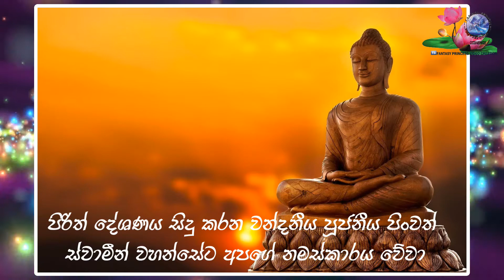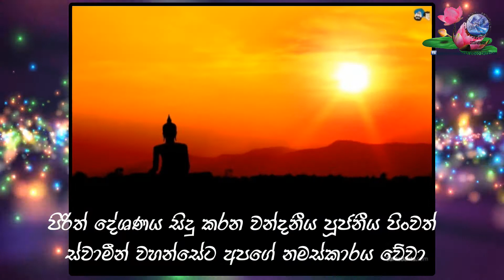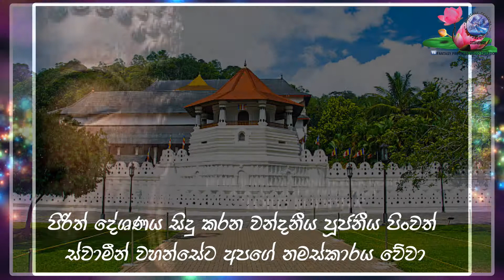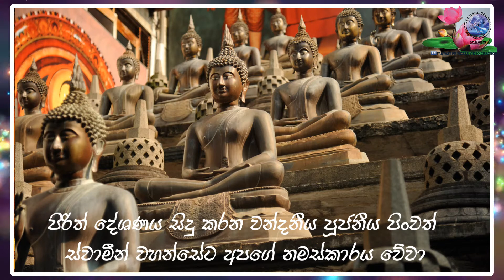Pirith 07 methanisansa suthraya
Mp3 ලෙස පහත සබැදිය මඟින් ලබාගත හැක.